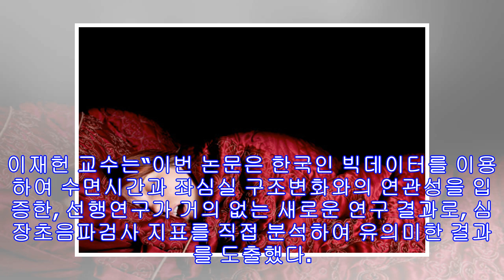!-- s : 기사 제목 --[김태열 기자의 생생건강] 수면시간 부족한 한국인, 심장비대ㆍ뇌졸중 위험 높아!-- e : 기사 제목 --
-고대 안산병원 이재헌 교수팀, 수면부족과 좌심실 비대와의 연관성 입증[헤럴드경제=김태열 기자] 현대인의 부족한 수면이 심장 기능의 가장 중요한 부분인 좌심실의 변형에 영향을 준다는 사실이 국내 연구진에 의해 밝혀졌다.이번 연구는 한국인 성인 남녀 3만1598명의 심장초음파 진단 자료를 분석한 결과로, 고려대 안산병원 정신건강의학과 이재헌 교수와 강북삼성병원 연구진으로 구성된 국내 연구팀 및 캐나다 토론토 대학교 의과대학 토론토 웨스턴병원 연구팀과의 공동 연구를 통해 밝혀졌다. 고혈압과 당뇨 등과 같은 심혈관계 질환에 영향을 미치는 요인을 보정한 후, 수면시간(7시간 미만, 7~9시간 사이, 9시간 초과)에 따라 심장의 모습이 어떻게 다른지 조사했다. 그 결과, 수면부족으로 분류된 7시간 미만의 대상자에게서...